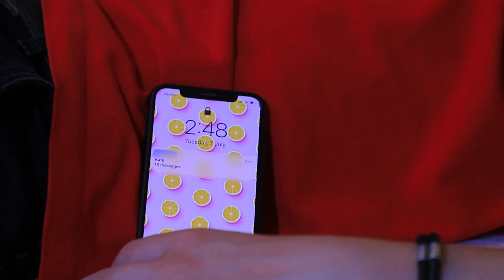10 วิธีสนุกๆ สำหรับแกล้งรูมเมท / สงครามการกลั่นแกล้ง!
เคล็ดลับและความลับของหนุ่ม ๆ ที่สาว ๆ ไม่เคยรู้!!
บางครั้งเราก็โชคดีที่มีรูมเมทดี แต่ก็ไม่เสมอไปหรอก แถมบางครั้งก็เกิดบรรยากาศชวนน่าอึดอัดได้ง่ายกว่าที่คิด!

· กล่องนม
· เจลล้างมือ
· โทรศัพท์ปลอม
· เทปกาว
· นม
· ถุงเท้า
· เข็มขัด
· เทปขนาดกว้าง
· ปืนกาวร้อน
· เสื้อเชิ้ตผู้ชาย
· เข็มหมุด
· ริบบิ้นซาติน
· เนย
· ไข่
· น้ำตาล
· แป้ง
· ปลาซาร์ดีน
· ฟองน้ำ
· สีอะคริลิก
· ปลอกหมอน